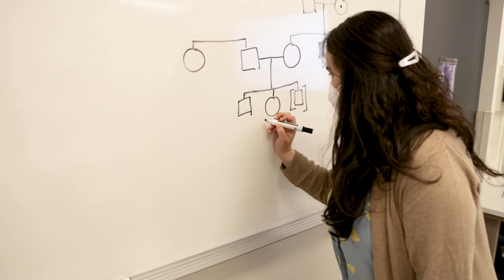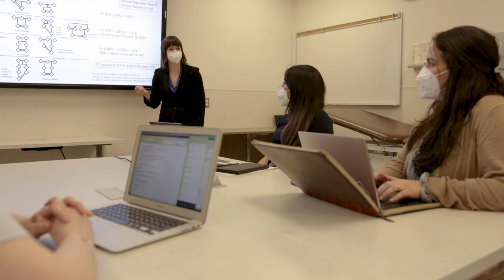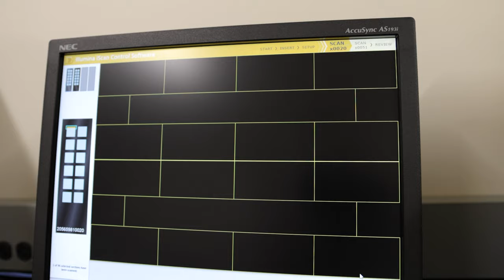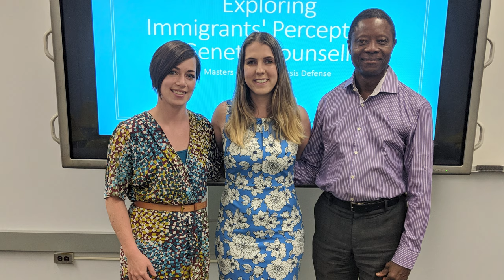Department of Biochemistry and Medical Genetics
Biochemistry is the study of the chemistry within all living organisms. Through innovative research and scholarship, we are working to understand, prevent and treat disease, including genetic disorders. Our department is home to biochemistry, molecular biological, medical genetics, computational biology and cancer biology expertise, practiced in an intellectually enriching research and teaching environment.